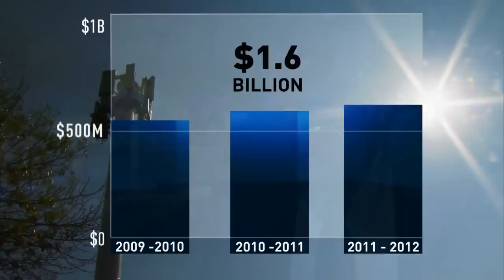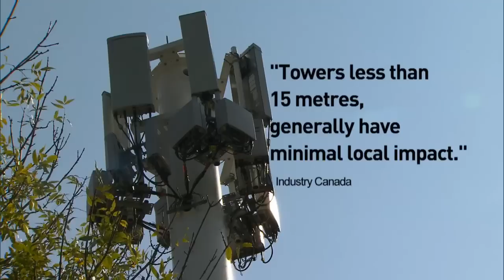Cell Tower Woes | Top Stories | CBC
Cellphone companies are placing antennae in residential areas without warning.